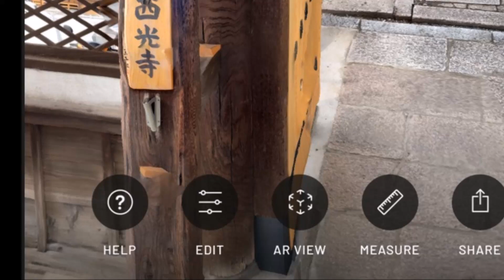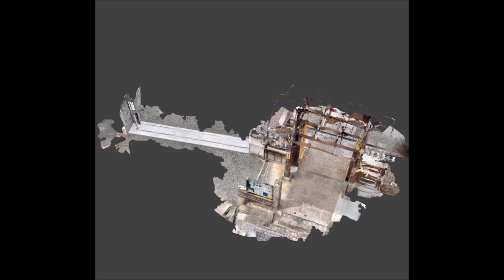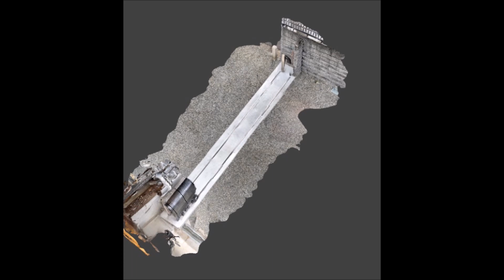3D scanning by iPhone13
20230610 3D Scanning by iPhone 13 175sec EVOKE 25389